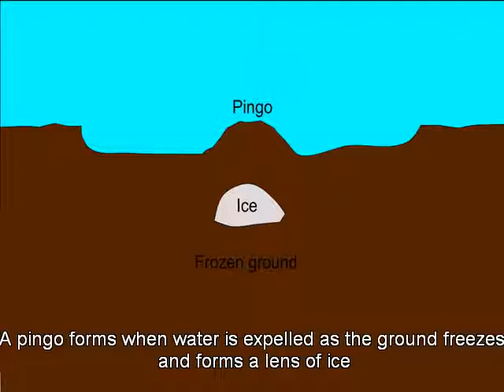Pingos in Alaska's Arctic Parks